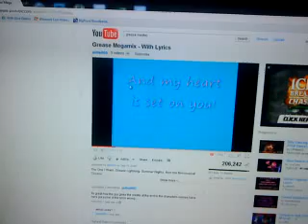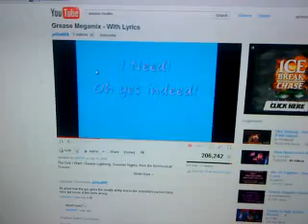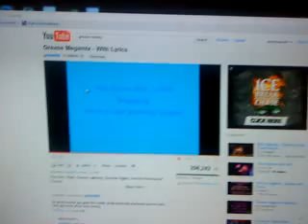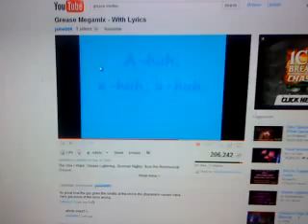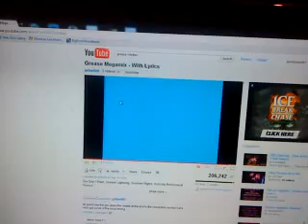grease megamix including darren kearney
grease megamix with darren kearney accompianing. i can do the finish better but its still good and the start as well somehow?